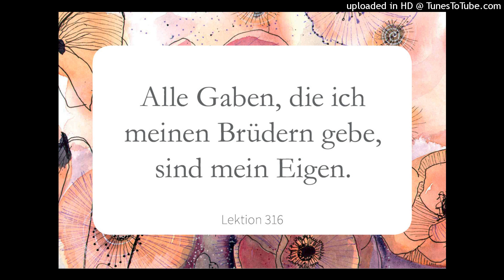Lektion 316 Alle Gaben, die ich meinen Brüdern gebe, sind mein Eigen Ein Kurs in Wundern Lesung 2023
LEKTION 316🙏🏻
Ein Kurs in Wundern
Greuthof Verlag
Alle Gaben, die ich meinen Brüdern gebe, sind mein Eigen.

Ebenso wie jede Gabe, die meine Brüder geben, mein ist, so gehört auch jede Gabe, die ich gebe, mir. Jede erlaubt es einem vergangenen Fehler, zu vergehen und keinen Schatten auf dem HEILIGEN GEIST zu hinterlassen, den mein VATER liebt. SEINE Gnade wird mir gegeben mit jeder Gabe, die ein Bruder durch alle Zeit hindurch und gleichfalls über alle Zeit hinaus empfangen hat. Mein Schatzhaus ist gefüllt, und Engel wachen über seine offenen Türen, auf dass keine Gabe verloren gehe, sondern nur noch mehr hinzugefügt werden. Lass mich dorthin kommen, wo meine Schätze sind, und dort eintreten, wo ich wahrhaft willkommen und zu Hause bin, mitten unter den Gaben, die GOTT mir gab.

VATER, heute möchte ich DEINE Gaben akzeptieren. Ich erkenne sie nicht. Doch vertraue ich darauf, dass DU, DER DU sie gabst, die Mittel bereitstellen wirst, durch die ich sie erblicken, ihren Wert sehen und nur sie als das hegen kann, was ich will.
Erwache!
Auf Tour mit EKiW:
🌺 Sa.25.-So.26.11. Freiburg/Breisgau EKiW & Inneres Kind mit Peter Steinhagen
💞 Sa.9.- So.10.12.Berlin Workshop Der heilige Augenblick mit Maika & Torsten
🌟Sa.13.01.-So.14.01. HAMBURG EKiW & Inneres Kind mit Peter Steinhagen
Simone Fugger
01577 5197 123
Unterstützerkonto:
oder HHer Sparkasse IBAN: DE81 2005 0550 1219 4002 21
Danke Dir. Danke GOTT. Amen🤲🏻💞🌹